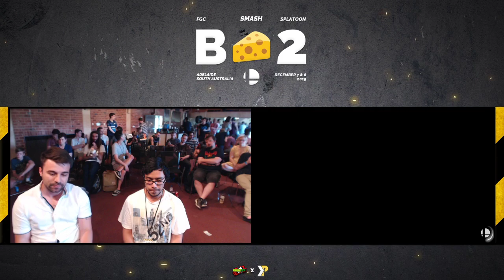Big Cheese 2 SSBU: RaZe vs StabbyJ (Dark Pit vs Snake) - Winners Quarters